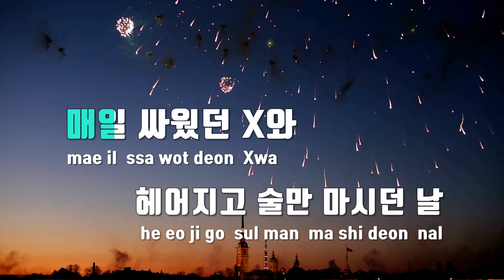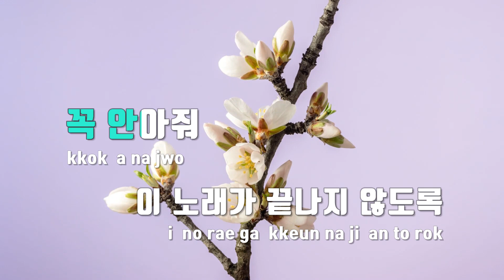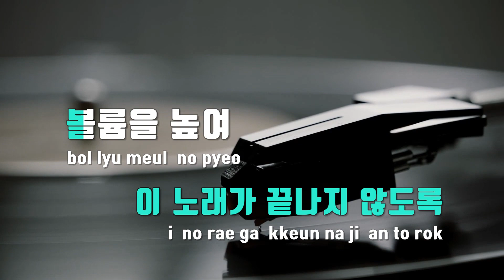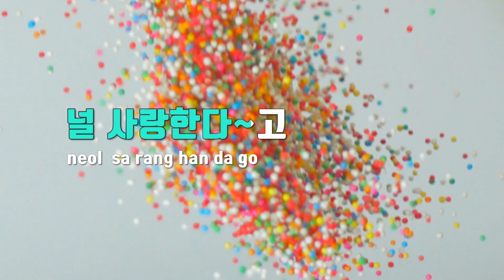[TJ노래방 / MR Live] 첫키스에내심장은 120bpm - 경서 / TJ Karaoke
첫키스에내심장은 120bpm  --  경서